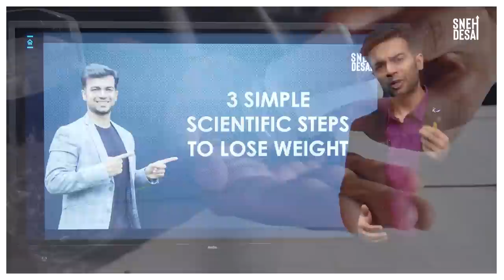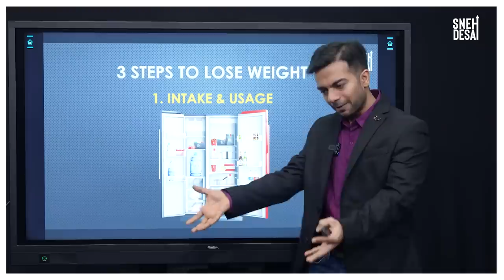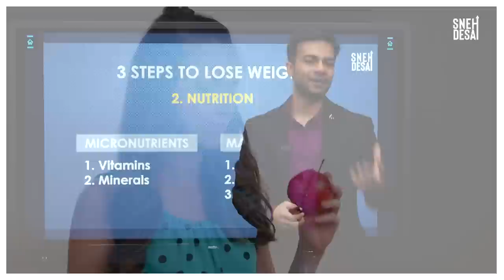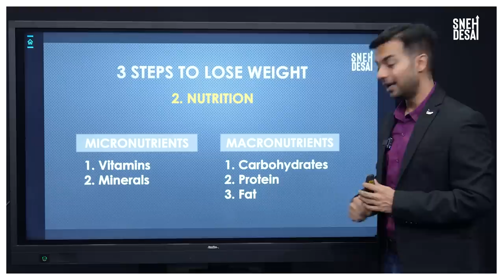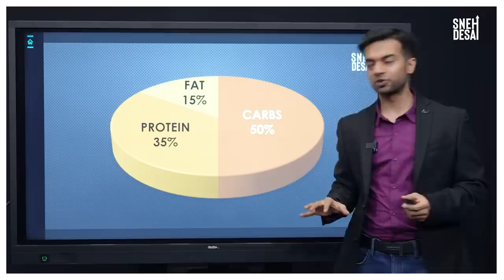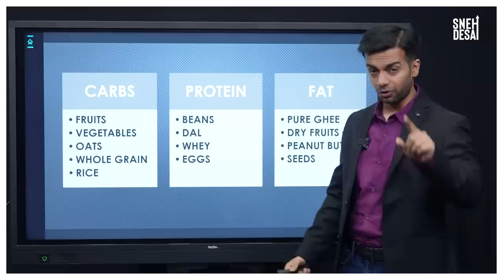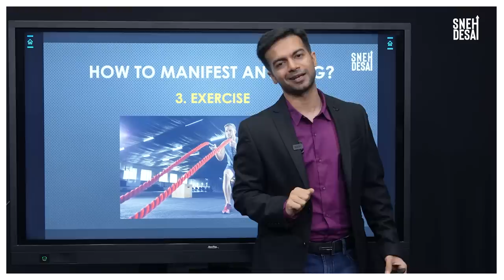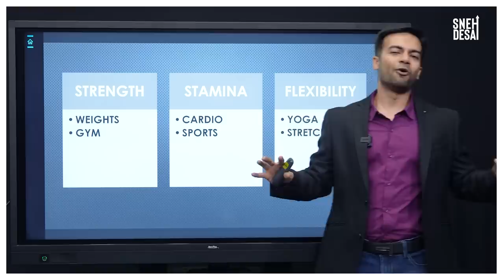How to Lose Weight Fast in 3 Simple Steps | Scientific Weight Loss Tips 2022 | Sneh Desai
We all know that eating healthy gives us a healthy body.
But few people know HOW to eat healthily.
UNLOCK THE POWER OF THE LAW OF ATTRACTION! ✨

📍 Venue:- Online on Zoom

THE EVENT THAT HAS CHANGED MILLIONS OF LIVES🌟
CHANGE YOUR LIFE BY SNEH DESAI

📅 Save the Date: 3rd, 4th & 5th January 2025 (Friday, Saturday, Sunday)

Some people complain they cannot lose weight and they do not know what to eat.
Some do not like the taste of food that is good for their health.

This video explains how we should limit our food intake to lose weight.
Eating only that food which gives us good nutrients and is very light on fat is the first step in losing weight healthily.
Do not eat that food that gives you calories but no nutrients.

How to eat only that amount of food which is required by our body?

In this video, I discuss 3 simple steps to lose weight in a healthy way.
You may have heard some ideas like drinking green tea, eating broccoli and all that stuff but this video talks about what to eat and how to lose weight fast in a scientific way.
Here are the top-quality proteins that I personally use and recommend.

Premium Quality Protein
100% Vegetarian

Timestamps:
00:00 - Intro
00:44 - Step#1
03:30  -  Step#2
12:15    -  Step#3

The best way to lose weight fast is by combining quick-but-small changes you can live with forever, along with one big change that yields the most dramatic results.

Did this video help you?
👉Would you like to have frequent knowledge bombs .?
👉Do you wish to get more connected to Sneh Desai?

Here’s an opportunity for you

▪️CHANGE YOUR LIFE by SNEH DESAI in Hindi:

▪️All is Well (Hindi) Book:

sneh desai 2022  health mission life coach